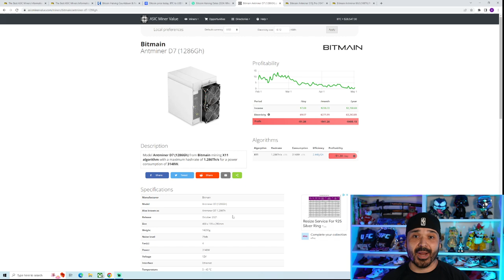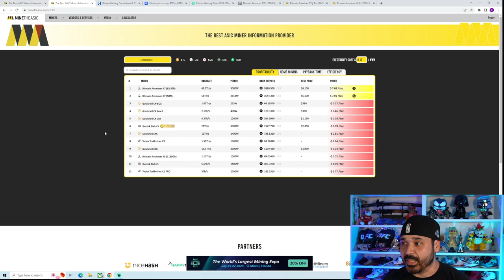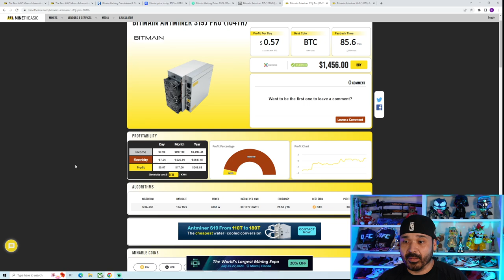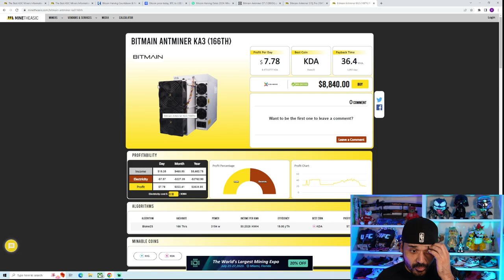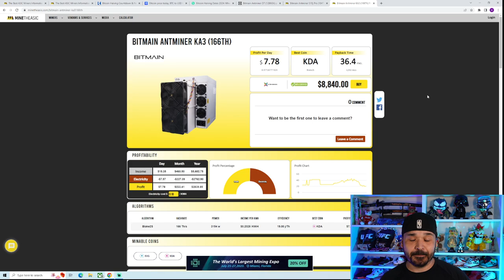My ASIC Mining Strategy With Bitmain Antminer KA3 KDA and K7 CKB Miners To Gain The Most Profit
Going to go over my ASIC mining strategy to maximize gains and profit for the next bullrun. Will be going over hardware picks and why I think they will do well.

**None of the content in this video should be considered financial advice, these are just my thoughts and opinions of what I am doing**

🔥AC Infinity 8” duct fan s8
🔥AC Infinity 8” duct fan w/ temp controller
🔥QuietCool Smart Attic fan 1950 CFM
🔥VivoSun Grow Tent w/8” Top Opening for Exhaust Fan